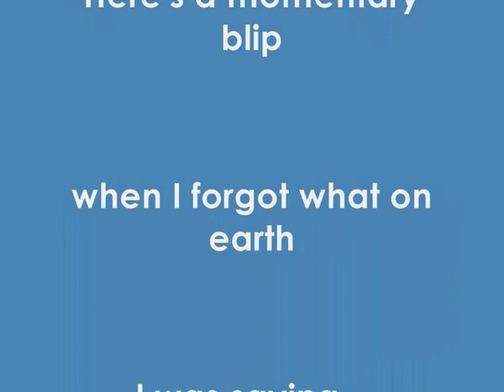J'ai lu... Magpie Murders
Bonjour !

For my second book review I’m discussing Magpie Murders, by A. Horowitz. This book was lent me by colleagues - they can't agree whose it is and I have no idea, so I'm thankful to both!

I’ve split this into 2 parts :
00:58 – 02:22 : short review for KS4 students to pick out key vocab and a useful review structure in French
03:00 – end : rambling review with spontaneous French, a lot more detailed. Possibly less accurate as I finished reading this book a few months ago, so I went off the notes I took upon finishing but inaccuracies could have slipped in.

Ciao !